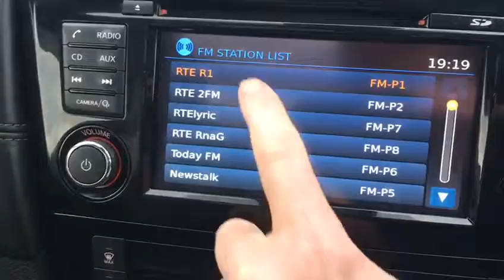Nissan XTrail CVT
182MO169